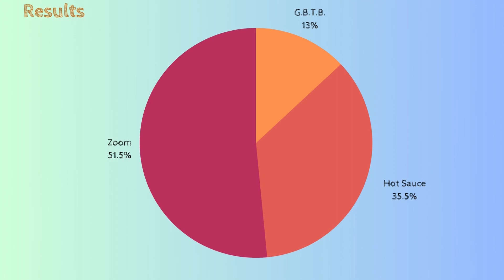Park Hyun Been (Boys Planet) (#48) Line Evolution